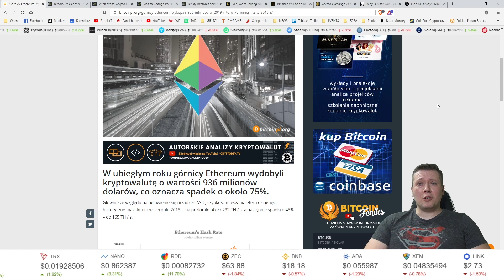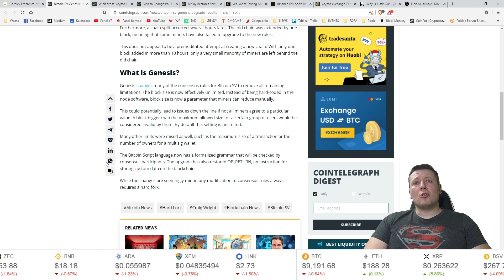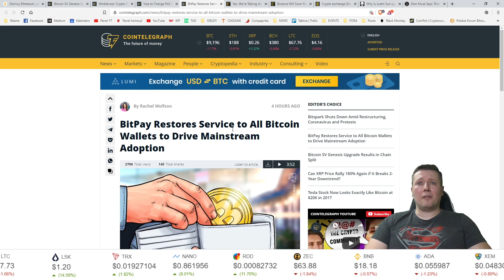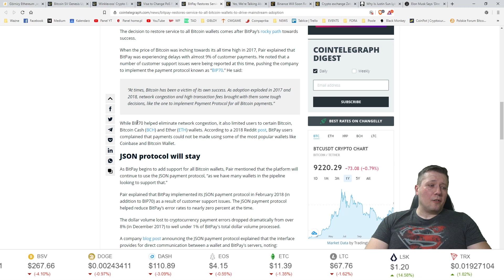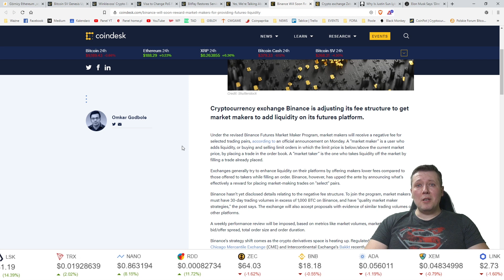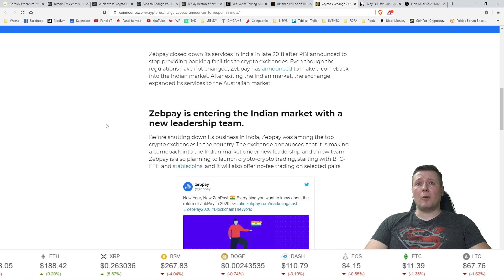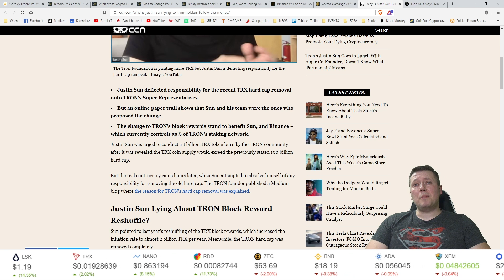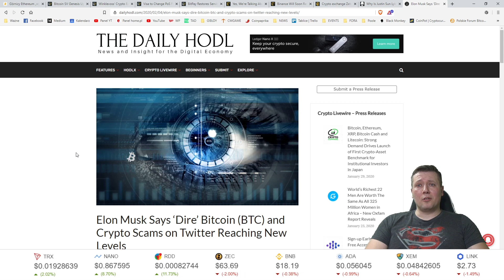Bitcoin SV juz po hard forku Genesis, Visa obniża prowizje, giełda Zebpay wraca do Indii - NewsFlash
Zapraszam na kolejny odcinek z serii NewsFlash, czyli porcję wiadomości ze świata kryptowalut i technologii blockchain. Sporo się dzieje na rynku, ceny rosną, ale i scamy grasują.

Elon Musk wypowiedział się w temacie scamów kryptowalutowych. Jest generalnie na nie wkurzony, a kiedy udało się im nawet przejąć mu konto na Twitterze.

Dużo może się też dziać w Indiach, bo giełda Zebpay, po 2 latach przerwy zdecydowała się powrócić od tego kraju. Czyżby krypto-ban już niedługo znikł?

Poza tym Binance chce płacić market makerom za generowanie płynności.

Jak zwykle także podsumowanie i parę słów o kilku różnych sprawach.

Spis treści:
- Górnicy Ethereum „wykopali” 936 mln USD w 2019 r. To o 75% mniej niż w 2018

OFICJALNY SKLEP Z GADŻETAMI KANAŁU MIKE SATOSHI

WSPARCIE KANAŁU DOBROWOLNYM DATKIEM. IDĄ NA KONKURSY, ITP.